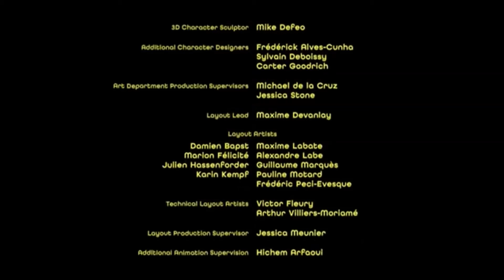Minions credits - In Slideshow Form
Why haven't I done a slideshow credits on this film yet?